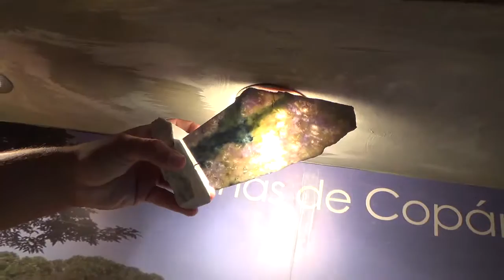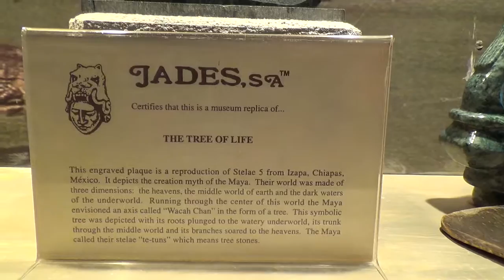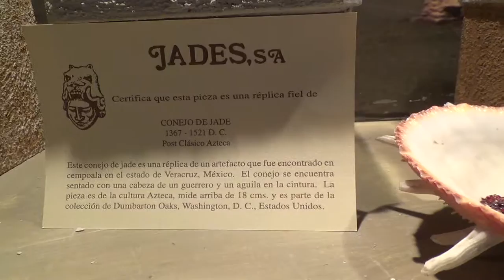Viaje A Roatán Islas de la Bahía – Conozca uno de los tesoros que tiene Honduras MAH04165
Si le ha gustado este video por favor darle me gusta o mano arriba, ayúdenos a hacer más felices a más personas  Compartiéndolo, y será un gusto si se suscribe para tenerlo entre nuestros suscriptores.
Recorrido por la isla de Roatán viendo su naturaleza, el mar, sus calles, su gente, el paisaje, la vegetación, y muchas cosas más espero que lo disfrute.
Para compartir nuestra alegría de haberlo encontrado a usted Por favor infórmenos si usted encontró nuestro sitio Web a través de este video. Mas Videos